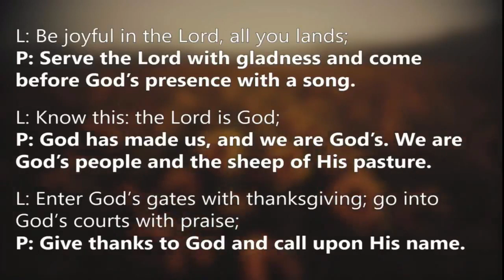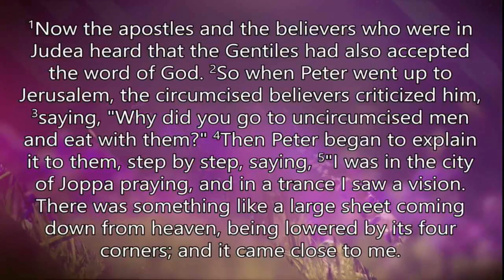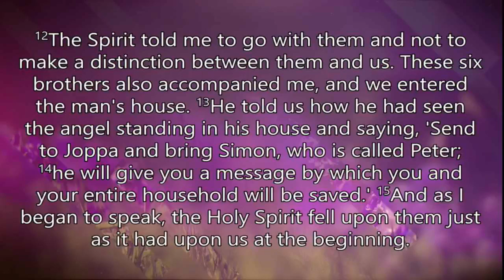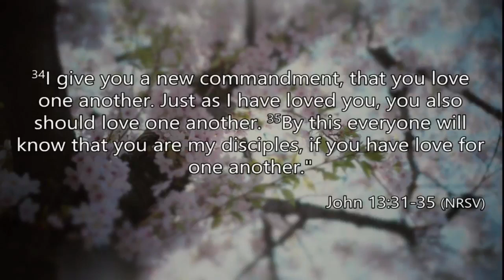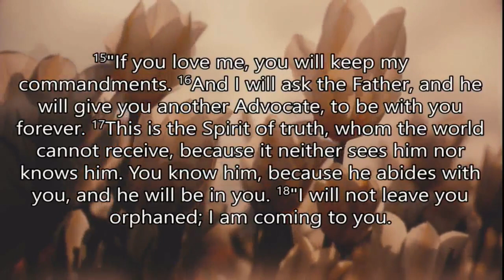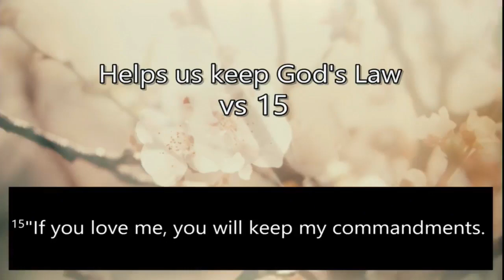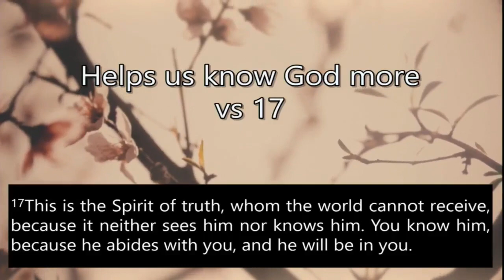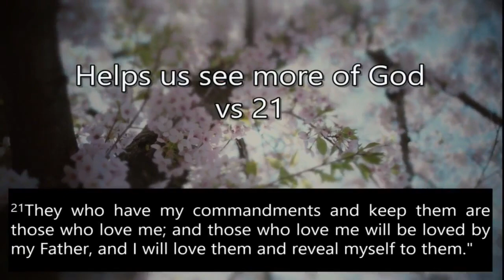05/15/2022 Sunday Morning Worship - The Power of Loving God John 14:15-21